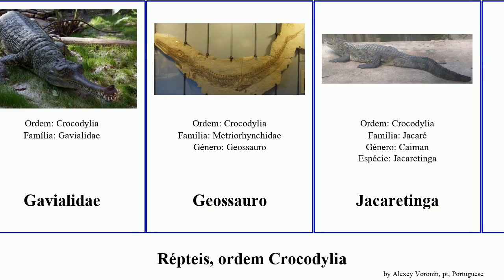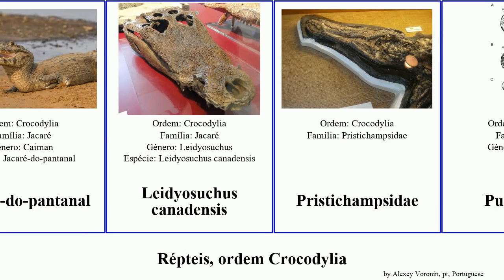Répteis, ordem Crocodylia canadensis reptilia lythrodectikos Ramphosuchus coryphaeus Purussauro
répteis ordem Crocodylia.
reptilia of Order Crocodilia, language: pt.

Caiman
Crocodylia
Gavial
Gavial-da-malásia
Gavialidae
Geossauro
Jacaretinga
Jacaré
Jacaré-americano
Jacaré-anão
jacaré-açu
Jacaré-coroa
Jacaré-da-china
Jacaré-de-papo-amarelo
Jacaré-do-pantanal
Leidyosuchus canadensis
Pristichampsidae
Purussauro
Ramphosuchus crassidens
Torvoneustes coryphaeus
Tyrannoneustes lythrodectikos